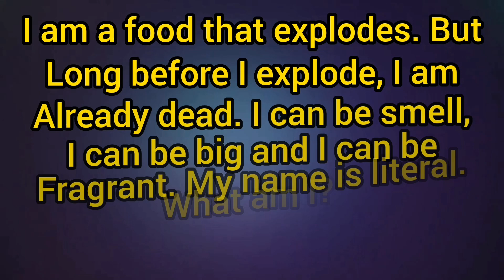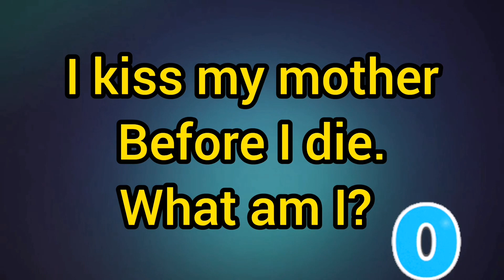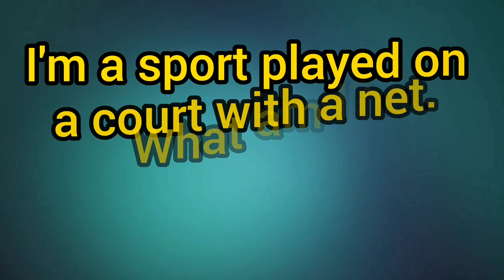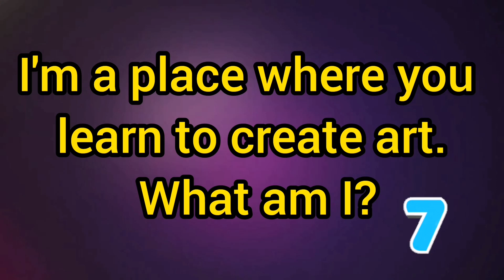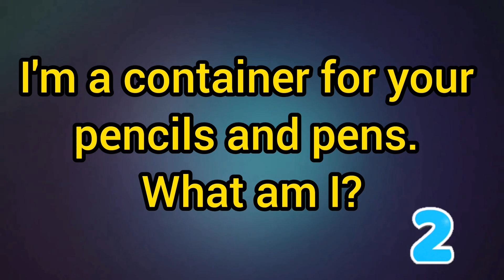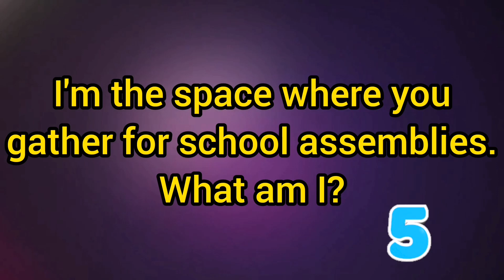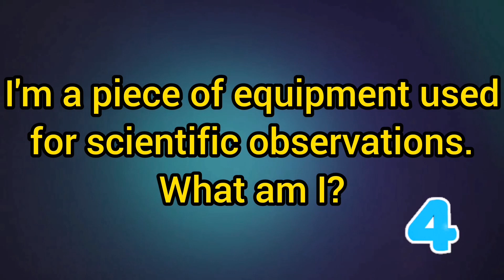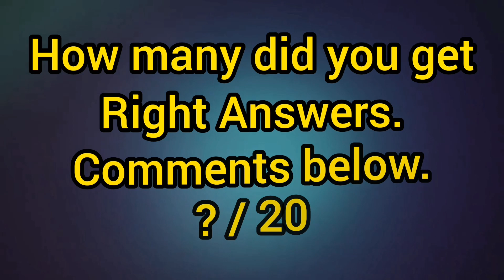Can You Answer These 20 Tricky Riddles? | Only a Genius can Pass this Quiz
Hello 👋 @riddles495
Welcome to Riddles For all
1 riddles for kids
2  riddles for all
3  riddles for amazing mind
4  smart riddles
6  amazing riddles
7   IQ test
8    brain booster
9   education
10  all riddles
11   puzzles

Can You Answer These 15 Tricky Riddles? | Only a Genius can Pass this Quiz

Tricky English Riddles to test your mind IQ.

If you are genius prove it by solving these tricky riddles.
Only a genius can answer this BRIGHT SIDE.

Try to answer before time expires. If you need more time you may pause the video.
Logic and Language Lounge

iq test
 eye test
detective riddles
 mind tricks
club James studios - English speaking
edmo tests and quizzes
iq test
videos
 Grammar tests and quizzezs
Morning quizzes
 Daily grammar tests
Daily quizzes
 English Q and A and Daily tests
 Tenses Test
 Grammar Tense Quiz
 English proficiency tests
 The correct form of verb test
 Verb Quiz
 Grammar Challenge
 Grammar quizzes
 Grammar tests and quizzes
 General answers
 General quizzesEnglish tests and quizzes
MCQ English language
 English proficiency tests
 Grammar Q and A with answers
 Tenses practice exercises
 Tenses MCQ
 Multiple-choice test
 prepositions in English grammar
 Trend Central

riddles
riddles with answers
hard riddles
logical riddles
detective riddles
tricky riddles
7-second riddles
riddles that will trick your friends
mystery riddles
solve riddles
riddle
7 second riddles
Riddle
,riddles with answers
logical riddles
,hard riddles
survival riddles
detective riddle
more riddles
brightside riddles
tricky riddles
riddle marathon
hard riddles to solve
riddles
riddles with answers
hard riddles
riddles and brain teasers with answers
detective riddles
logical riddles
,tricky riddles
,solve riddles
mystery riddles
7-second riddles
7 second riddles